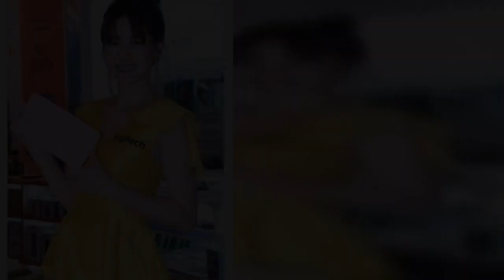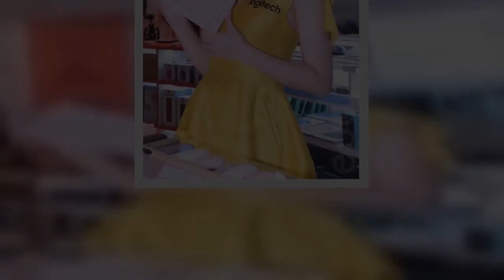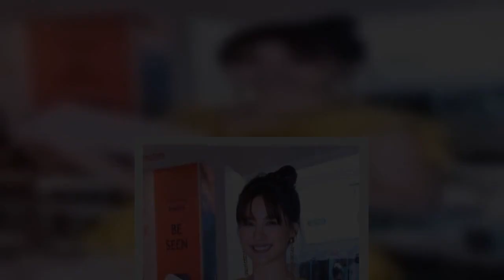安心亚圣诞节重仪式感 谈约会对象“酝酿中”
安心亚圣诞节重仪式感谈约会对象“酝酿中”